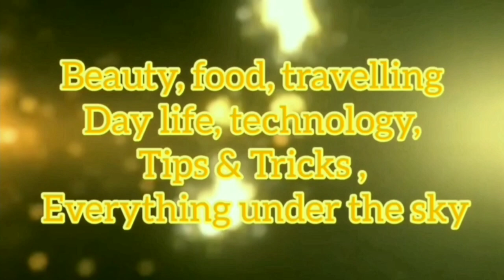എന്തു ഭംഗി നിന്നെ കാണാൻ എന്റെ ഓമലാളെ.... my beautiful village#mahadevarpattanam#puthenchira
My beautiful puthenchira  Puthenchira and the surrounding areas were earlier known as Mahadevar Pattanam. In the second or the third century the Perumanadikals created a ‘Chira’ (causeway/bund) for the purpose of agriculture. The Cheraman Perumal designated the place for building the ‘Chira’ by throwing Puthen( the coin prevailing then). Since then it is believed that this place is called Puthenchira.

Various muris(parts) of Puthenchira were ruled by the Kodungallur Thampuran and Mukundapuram (Muriyanatt-Nadavarambu) Nambiar after the Chera dynasty fell in the 12th Century. Later when Samudiri extended his territory, both Puthenchira and Kodungallur became part of his empire. Later in 1761, the Cochin king sought help from Travancore. Travancore obliged and defeated Samudiri in the battle, delighted by this, the Cochin king gave Puthenchira to Divan Ayyappan Marthandapillai who was the commander of the Travancore army. The Divan dedicated Puthenchira to the Travancore king. So until the Travancore Cochin merger in 1949 Puthenchira was a Travancore village in the Cochin kingdom.

Beautiful Kerala Village, A South Indian Village, Indian village at a glance

Kerala is a state on the southwestern Coast of India

The Traveler Magazine of National Geographic included Kerala in its list of Ten Paradises of the world in its 1999 edition.Kerala is famous for its scenic view of its villages. One gets to view a slice of the traditional country lifestyle. Visits to these villages can be a life changing experience. Especially during the harvest season, one finds farmers working in the fields most of the day.. Fields with rice stalks have legions of parrots hovering around them. One may also see darter birds flying around as they are known to be around the area surrounding the backwaters.

The view, the breeze, and the diligent habits of locals will never leave your mind.Kerala can be iterated as the land of coconut trees.

Kerala is famous for its spices and hence is popularly

known as the Spice Coast of India Kerala produces more than 90% of the total rubber in the country.